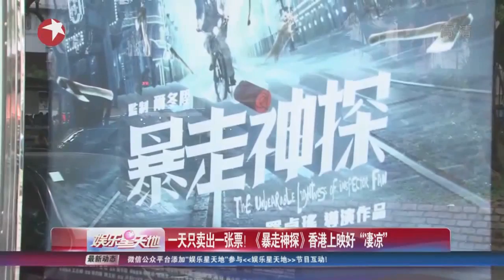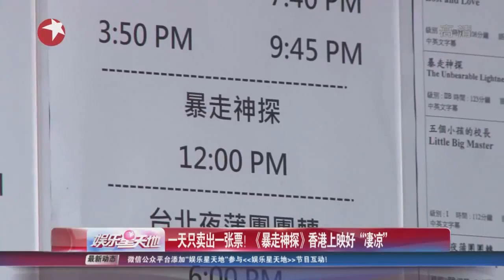阮经天《暴走神探》香港首日仅卖1张票 许玮宁劝分不劝合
阮经天和许玮宁8年情变，她日前为《姐妹淘》化身爱情咨询师，网友提问：“分手时，没吵架，没不合，对方只说想单身，结果说走就走。”许玮宁直言：“这代表对方根本不喜欢你，不然怎幺能说走就走，一刀两断也是不错，然后去开party吧，庆祝2人分开。”认为不适合的感情分开会更好。